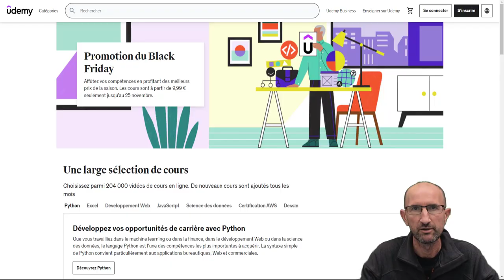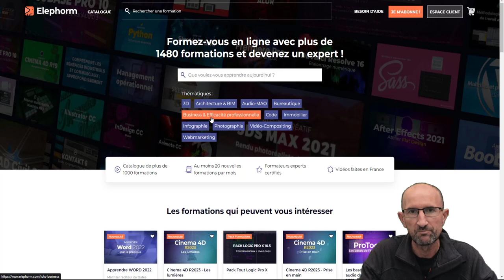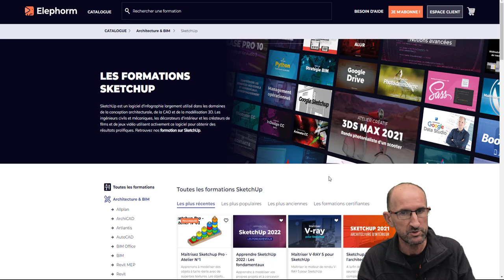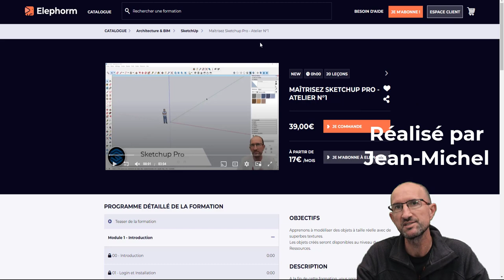Formation en ligne - Elephorm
Salut,

On trouve beaucoup de formation en ligne, il, suffit de voir les liens ci-dessous, cette fois-ci, je vais vous parler su centre de formation en ligne Elephorm